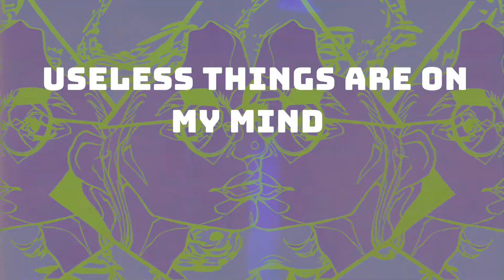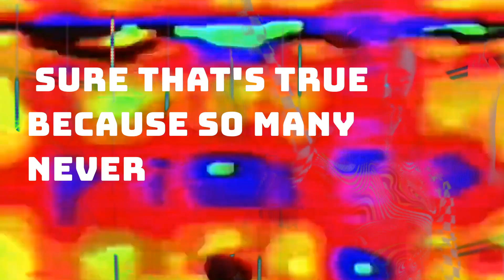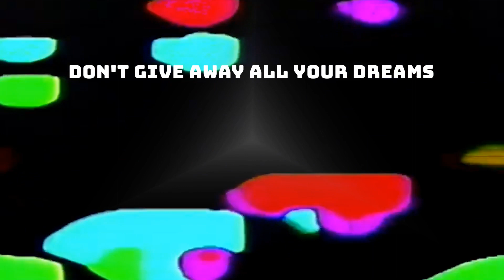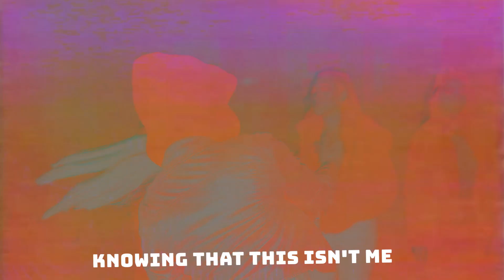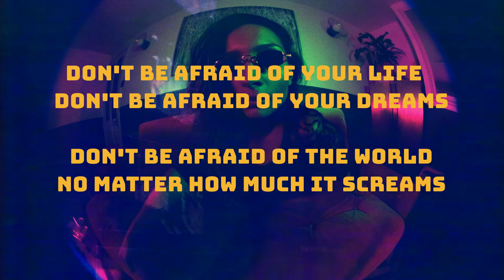Live Your Life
Composer: joseph sebastian cortelli
(c)cortelli music publishing